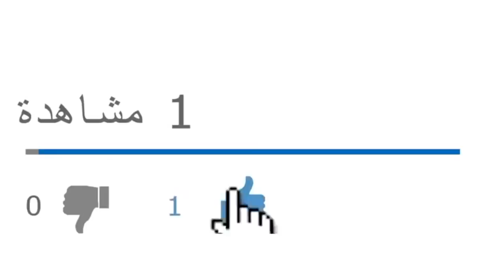الرئيس تبون شرع في مرحلة ما بعد مرضه بمغازلة قيادات الجيش من مطار بوفاريك العسكري